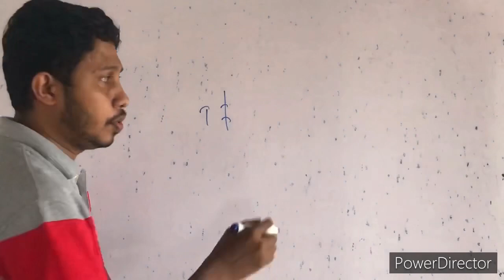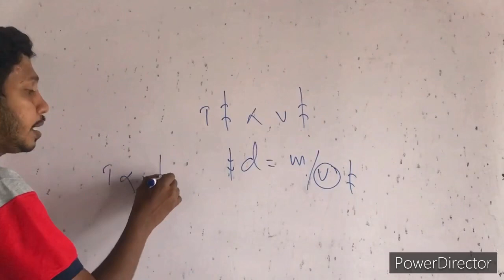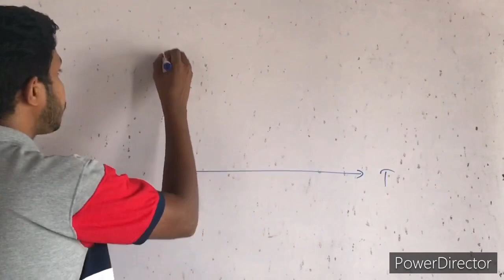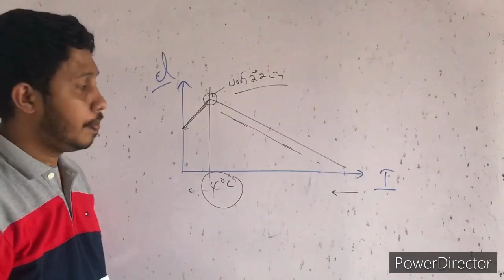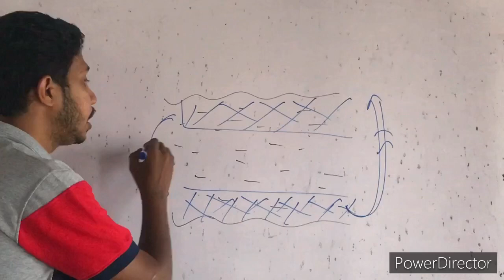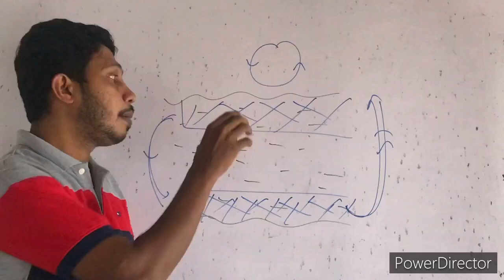பனிக்கட்டி நீரில் மிதக்கக் காரணம் இதுதானா ?|The Reason for iceberg floating|U.M. Luthfi BScPT (Hons)